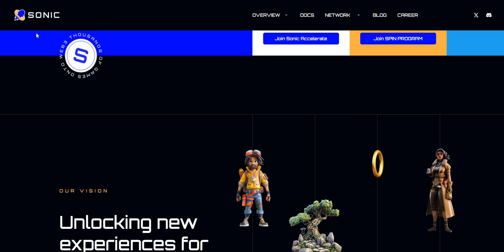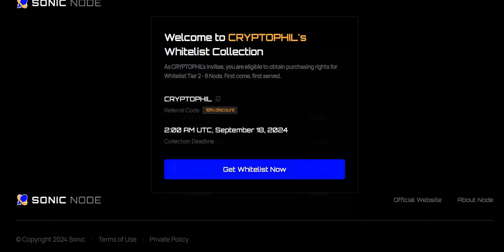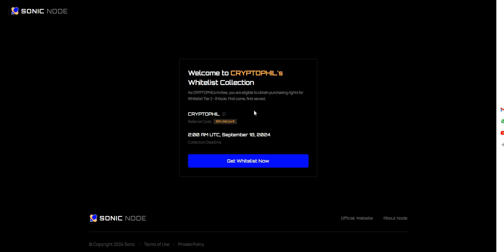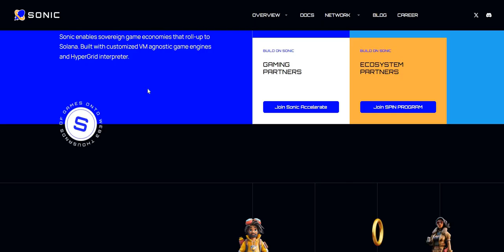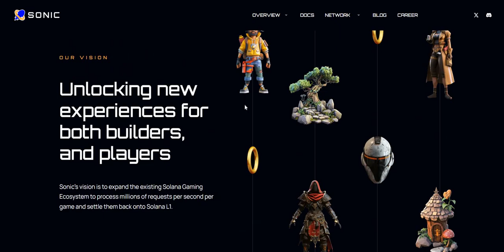Do This to Get Whitelisted for Sonic Node/ New Hot Node on Solana only $160/ Crypto Phil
Use the Link to get Whitelisted Just connect your Solana address

The video is about Next Hot Crypto node on solana

👉 0xFC7579360e4c0e0B7Fb89D4cC0540f2d7F66E8C8

🔥 Crypto Groups you Need to Join :

👉 Best Crypto group to find low market cap Gems

👉 Just got my First Real Miner: JasMiner from Jingle mining/ Best Miner to Start at Home | Crypto Phil

✅  About Crypto Phil:

At Crypto Phil, we explore the world of cryptocurrencies and yield farming, offering strategies to make money passively. Learn the best practices in crypto investments and maximize your earnings with our expert tips.